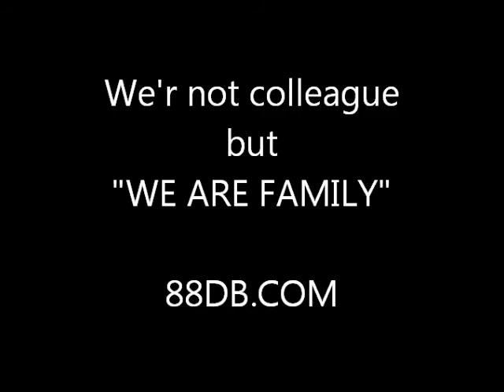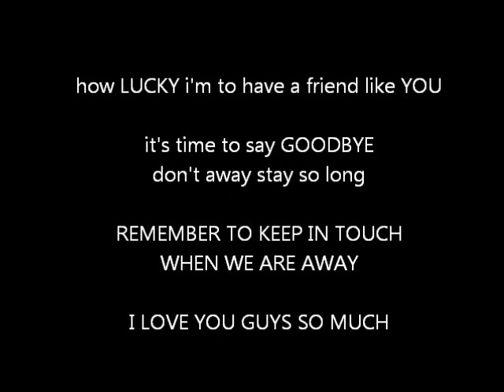อ ย า ก ห ยุ ด เ ว ล า . . . 88DB